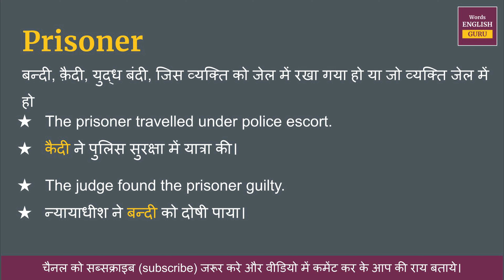Prisoner meaning in Hindi | Prisoner ka matlab kya hota hai | Prisoner means and hindi word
Prisoner ka hindi me arth hota hai  - बन्दी, क़ैदी, युद्ध बंदी, जिस व्यक्ति को जेल में रखा गया हो या जो व्यक्ति जेल में हो

इस video me aap Prisoner kya hota hai,  इसका matlab samjhenge, Prisoner ko english me kaise pronunciation karte hai aur Prisoner ko bolne ka sahi tarika kya hai ye bhi dekhenge.

aur saath mein Prisoner ke do example dekar samjhya gya hai jisse aap isko aur aachhe se learn sakte hai.

Covered Topics -
01. Prisoner ka hindi kya hota hai
02. Prisoner ka hindi word
03. Prisoner ka hindi mein matlab kya hota hai
04. Prisoner meaning in hindi
05. Prisoner ka matlab kya hota hai
06. Prisoner ka hindi meaning
07. Prisoner ka hindi matlab
08. Prisoner ka arth kya hota hai
09. Prisoner hindi meaning
10. What is hindi meaning of Prisoner
11. How to pronunciation of Prisoner
12. Prisoner ka hindi arth kya hota hai
13. Prisoner ki definition kya hoti hai
14. Hindi meaning of Prisoner
15. Prisoner kya hota hai
16. Prisoner meaning